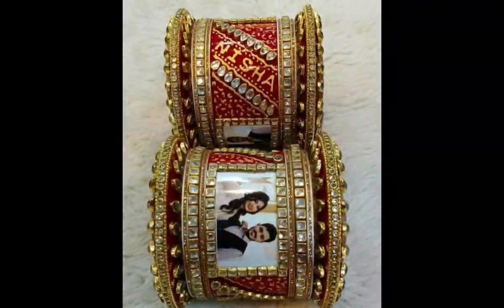Latest Bridal Chura Design/Punjabi Chura/Bridal Chura image/Rajasthani Chura/Chura Design/Chura